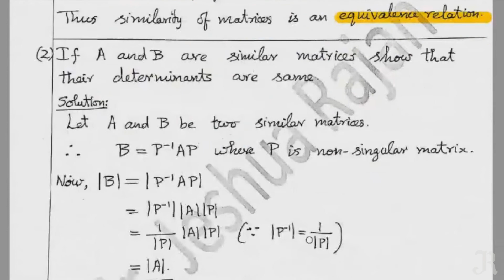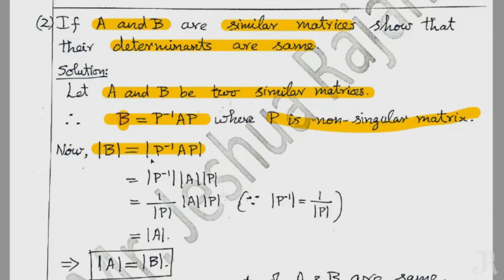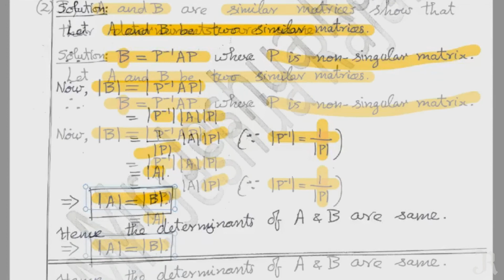Lecture 33 | Similarity matrices | Linear Algebra | Tamil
* Definition of Similar matrices with examples.
* Similarity of matrices is an equivalence relation in the set of all matrices of order n with proof.
* Determinant of similar matrices are equal (with proof).
* Reference book: S. Arumugam and A. Isaac, Modern Algebra.
* For UG students studying “Abstract Algebra / Linear Algebra”.
* Especially for B.Sc. Mathematics, (fifth semester) students under Manonmaniam Sundaranar University (M S University), Tirunelveli.